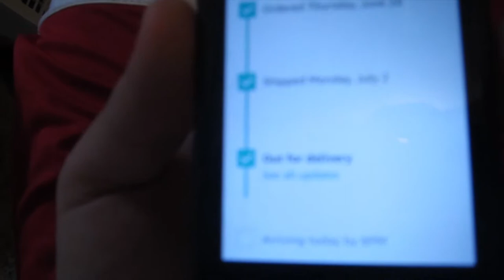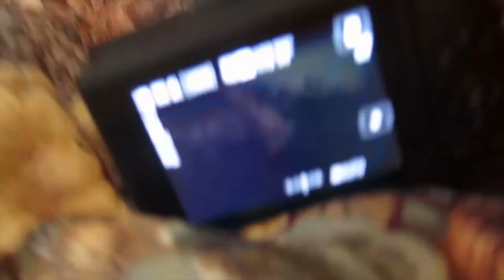I FINALLY GOT MY NEW CAMERA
Hey guys!